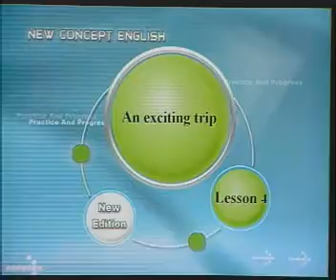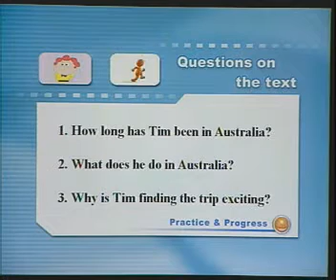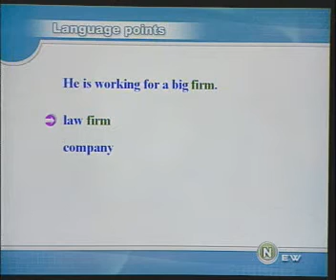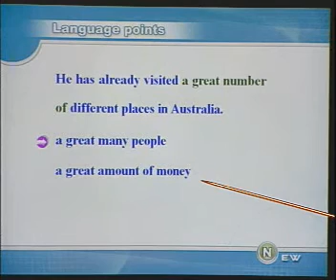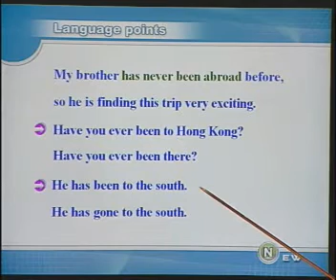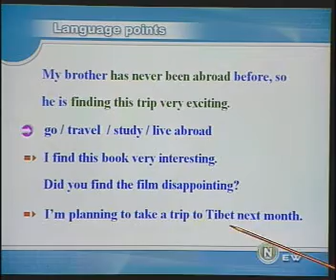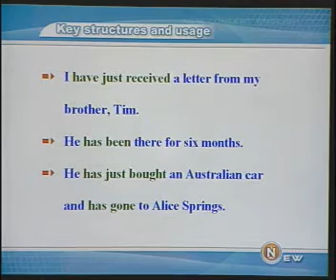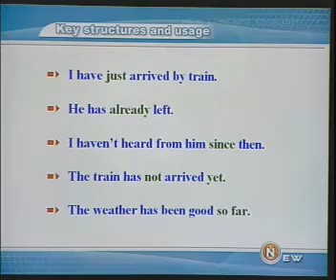Book2 04www TopSage com